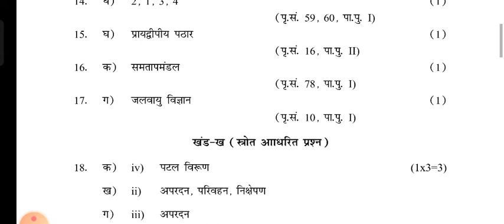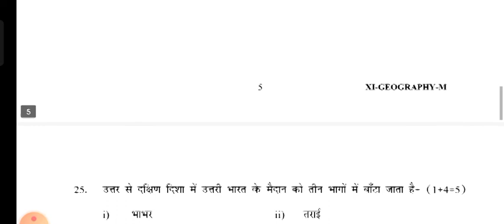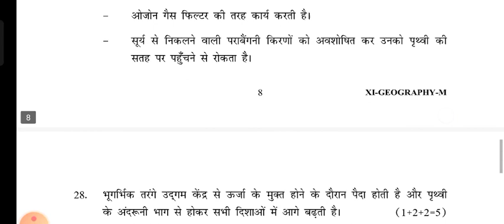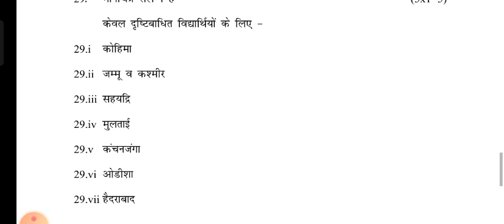Answer key ll Geography ll Class 11 l MidTerm Exam ll 18 October 2022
geography k answer